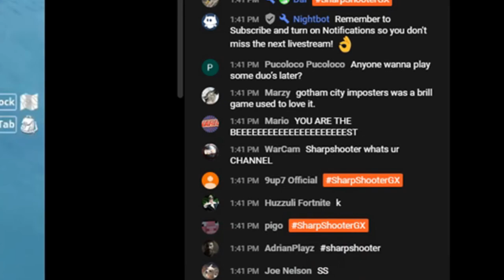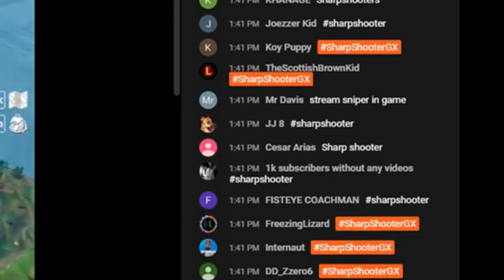I GOT RAIDED BY NICK EH 30 || Fortnite Season 4 Best Moments #15